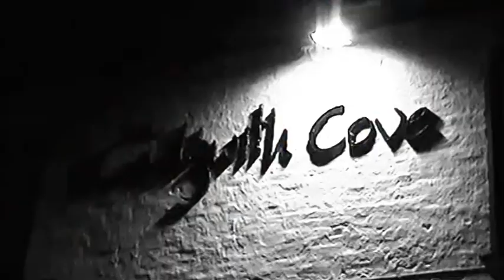Tom Briggs - Oh Me, Oh My, Oh Why? (Official Video)